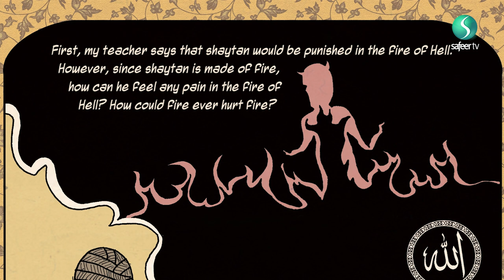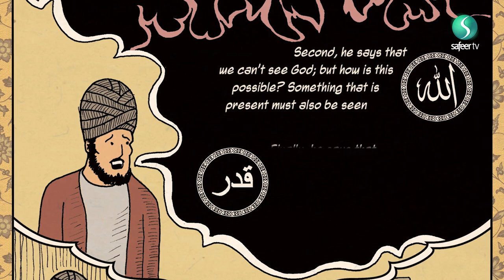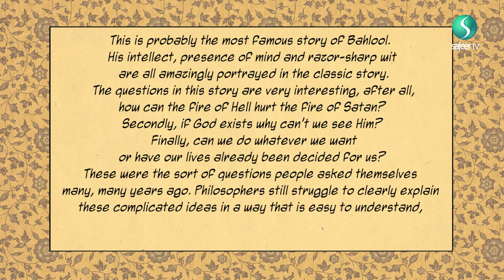The three questions | The Wise Fool of Baghdad